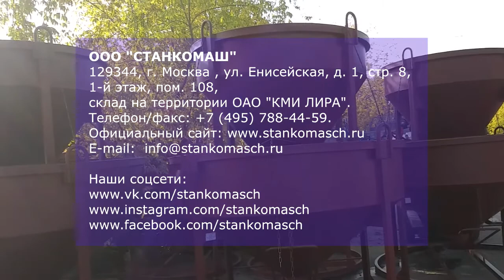Бадьи для бетона и металлические ящики для раствора. Купить в Станкомаш.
СТАНКОМАШ: ПОСТУПИЛИ БАДЬИ ДЛЯ БЕТОНА И МЕТАЛЛИЧЕСКИЕ ЯЩИКИ ДЛЯ РАСТВОРА
На склад компании «Станкомаш» с завода поступила большая партия бадей для бетона и металлических ящиков для раствора собственного производства. Продукция востребована, и отправляется клиентам практически прямо с колес.
Рабочее видео и фотографии сделаны в обычный рабочий день – разгружаем продукцию и тут же отправляем заказчикам.
►Поступивший ассортимент:
• Бадья круглая 0,75, БН-0,75 КП Dr.Weis
• Бадья круглая 1,0, БН-1,0 низкая лоток КП Dr.Weis
• Бадья круглая 2,0, БН-2 КП низкая Dr.Weis
• Бадья круглая 2,0, БН-2-КП Dr.Weis
• Ящик-контейнер ТР-0,35 КП
• Ящик-контейнер ТР-0,5 КП Dr.Weis
• Ящик-контейнер ТР-2,0 КП
►Больше информации и заказ продукции:
►Продукция всегда в наличии, вы сможете приобрести ее в любой момент!
 «Станкомаш» - строительное оборудование, инструмент, материалы и инжиниринг